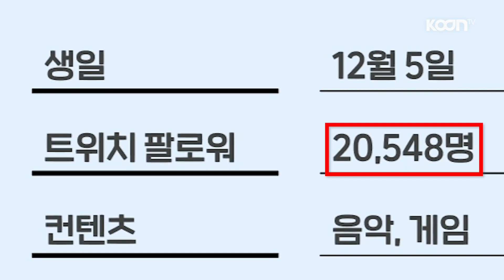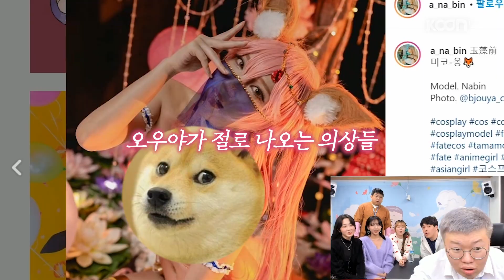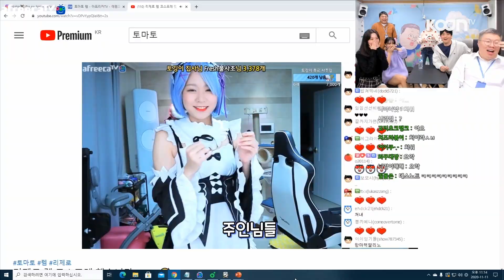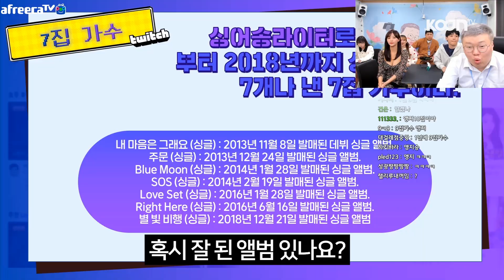네? 이분이 넘어오신다고요?!!!! [oh Hot] - KoonTV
네? 이분이 넘어오신다고요?!

폰트 출처 : 본 영상에는 Mapo금빛나루, 카페24(주)에서 제공한 “카페24 단정해”, 조선궁서체, 나눔스퀘어, 에스코어 드림, 공게임즈에서 제공한 “이사만루체” 폰트가 사용되었습니다.